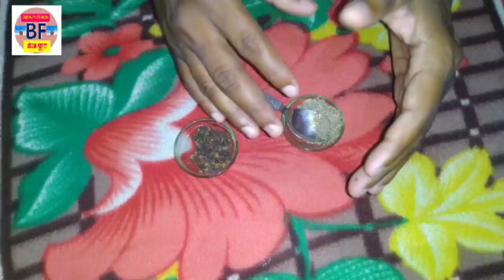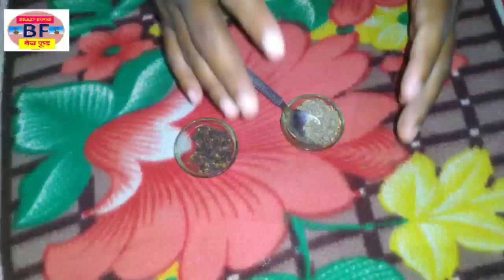कितीही भयंकर आम्लपित्त,गॅसेस यांपासून सुटका / जबरदस्त ८ घरगुती उपाय / Pitt kami karane,acidity upay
फक्त ५ मिनिटांत कितीही भयंकर आम्लपित्त,गॅसेस यांपासून सुटका / जबरदस्त ८ घरगुती उपाय / Pitt kami karane,acidity upay जाणून घेण्यासाठी सदर व्हिडिओ पाहा आणि कमेंट करायला विसरू नका.

डाॅ. स्वागत तोडकर (जगप्रसिद्ध निसर्गोपचार तज्ञ) यांनी सांगितलेले 'आम्लपित्त' कायमचे घालविण्यासाठी प्रभावी घरगुती उपाय

'BRAIN FOOD' या YOUTUBE Channel मध्ये आपले हार्दिक स्वागत.
ब्रेन फुड (Brain food) is all about beauty,health and life secrets channel.This channel for a lot of things like beauty tips and care,health tips,beauty benefits and much more for life development.

This video for info‘rmational purpose.Any information provided in this video should not be considered as a substitute for prescriptions suggested by lacal beauty,diet and health care professionals.Viewers are subjected to use information provided in this video on their own risk.This channel does not take any responsibility for any harm,side-effects,illness or any health or skin problems cased due to use of our contents ,information or anything related to this video.